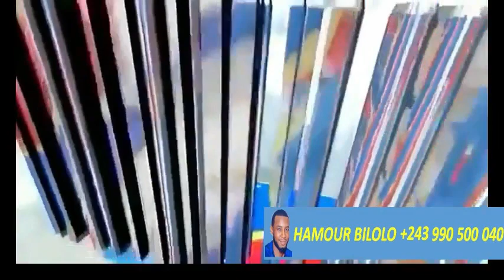URGENT BAHATI DEPOSE 1 RAPPORT DE 391 DEPUTES 24 REGR.POLITIQUES AU PRES. TSHISEKEDI + NGOY MULUNDA